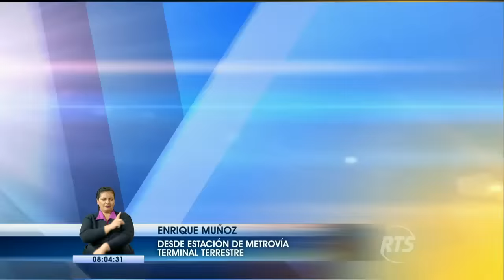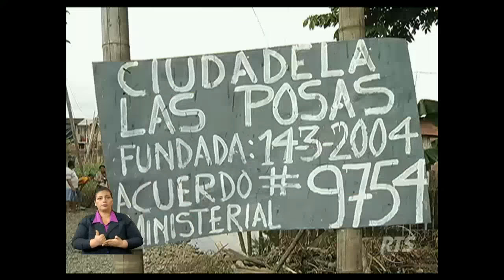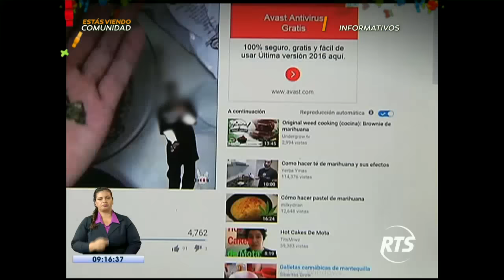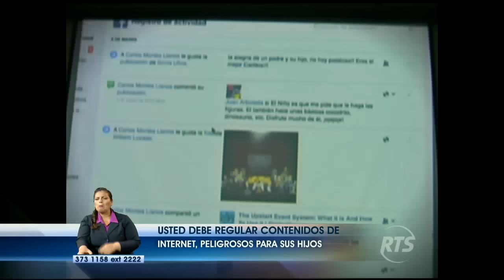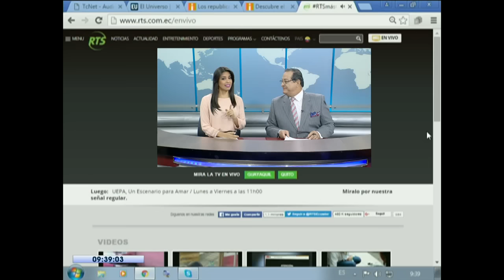La Noticia en la Comunidad Guayaquil: Programa de 9 de marzo de 2016